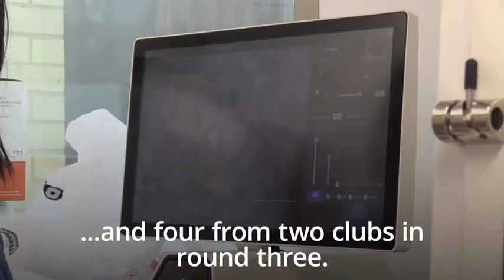PL gets all clear but EFL announces 17 positive coronavirus tests